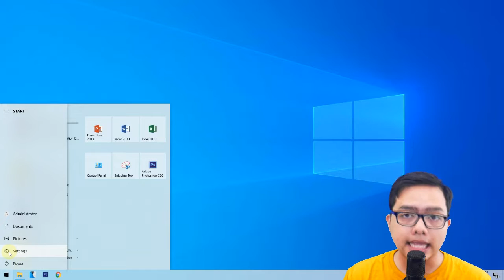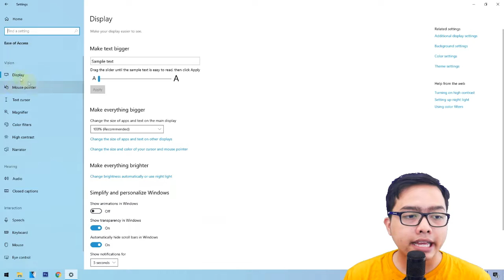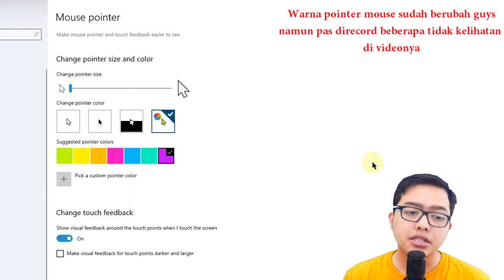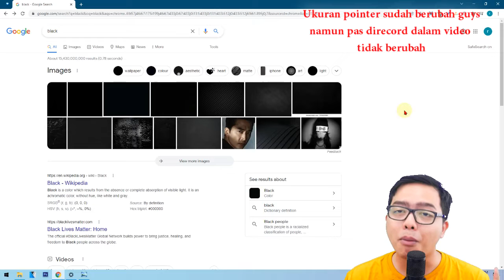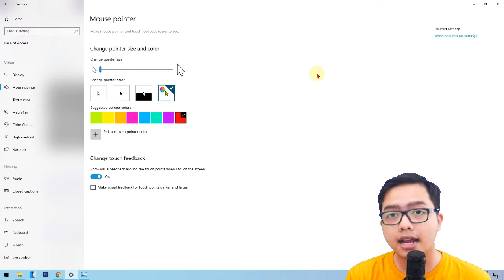Cara Merubah Warna Kursor Laptop Bisa Warna Apa Saja!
1 LIKE Dari kalian Sangat berarti bagi gw :D